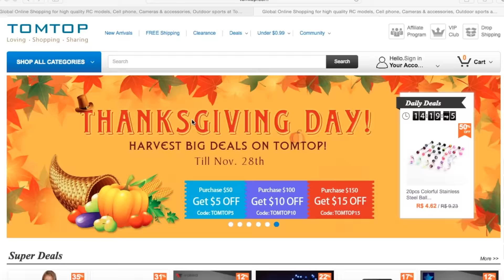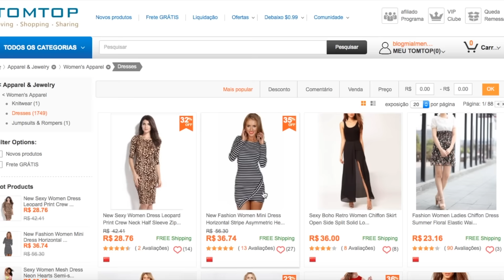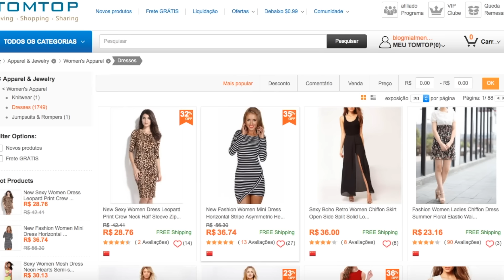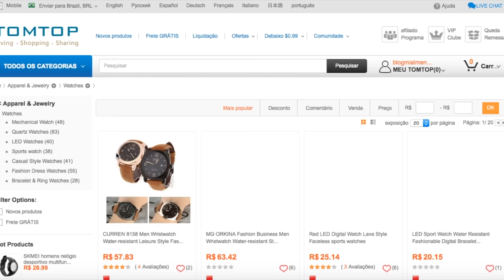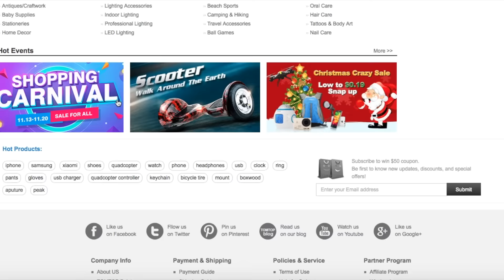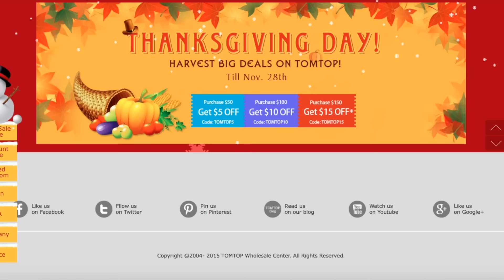Compras barata em loja da China online!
*Este é um vídeo propaganda da loja TomTop